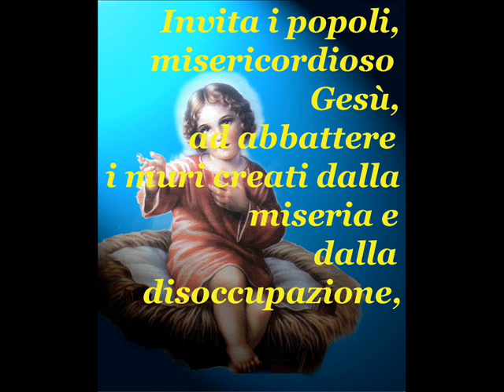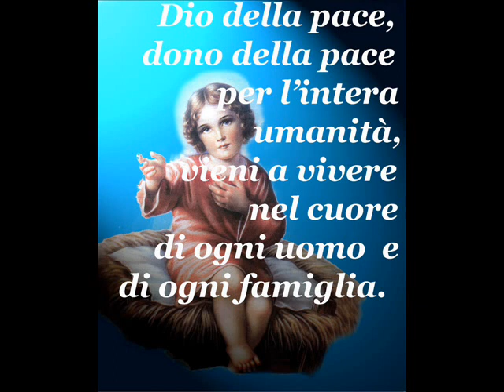Gino Caiafa legge BAMBINO GESU' di SS Giovanni Paolo II